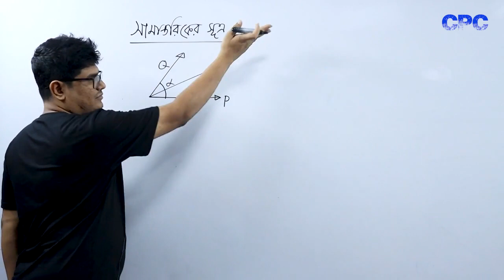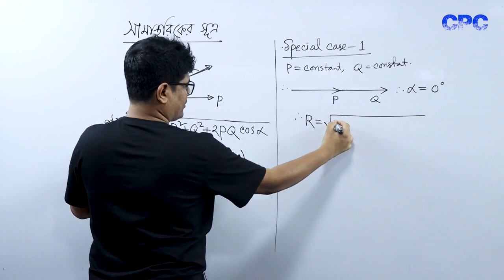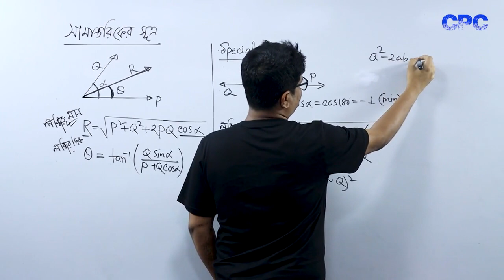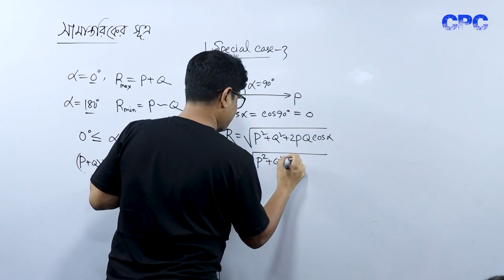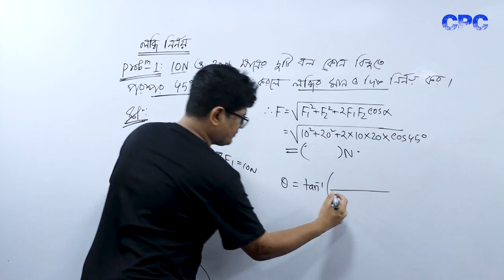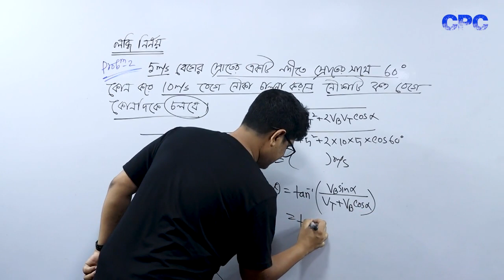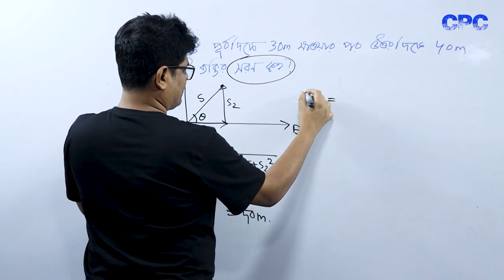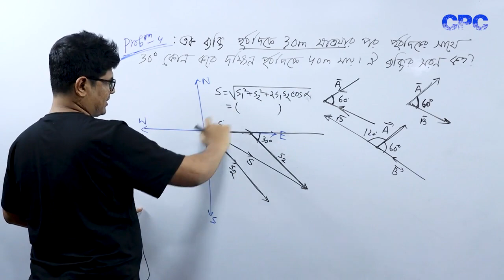সামান্তরিকের সূত্র ও লব্ধি নির্ণয় |ভেক্টর|HSC Physics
চঞ্চল ভাই এর লেখা বই গুলো সংগ্রহ করতে যোগাযোগ করো
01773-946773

ফিজিক্সে ভালো করতে চাইলে নিচের লিংকে ক্লিক করে এই ভিডিও ট দেখ৷

অফলাইন ব্যাচ
রাজশাহী বাটার মোড়, প্রিন্স টাওয়ারের ৩য় তলা৷
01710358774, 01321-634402